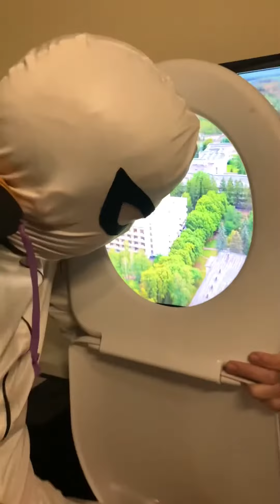Все Тренды ТИК-ТОКА За Минуту🔥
Ребятульки, сегодня 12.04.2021 . Всемирный День космонавтики. Человечество развивается каждую секунду, вот и Команда канала GRISHINTV не стоит на месте, фантазирует и выпускает минутную историю, которая в себя вмещает множество трендов Тик-Тока. А сколько трендов в видео насчитал ты?😎🔥